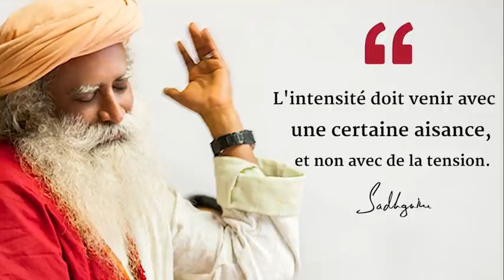Comment savez-vous si vous êtes spirituel ?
Si vous voulez voir plus de vidéos courtes de Sadhguru, rendez-vous sur Instagram !